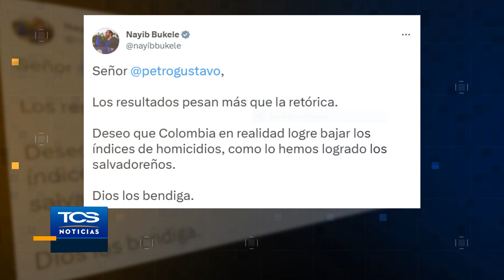Régimen de excepción ante el mundo